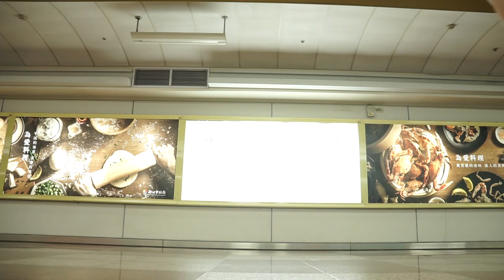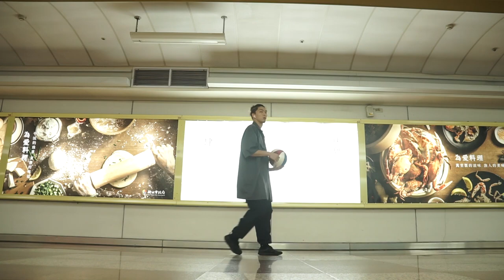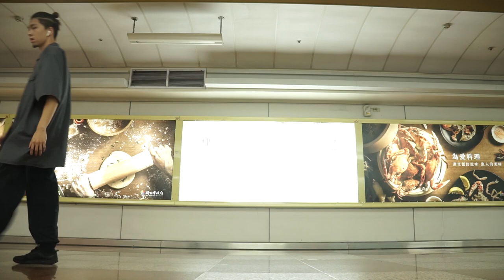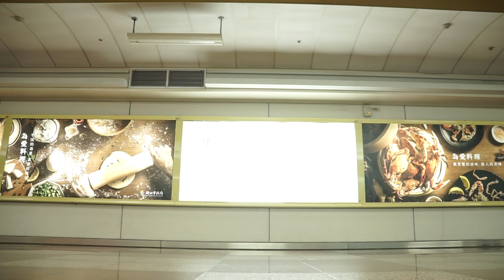2023 05 01